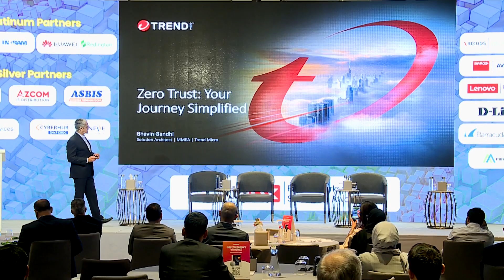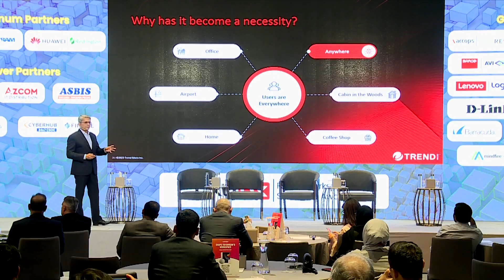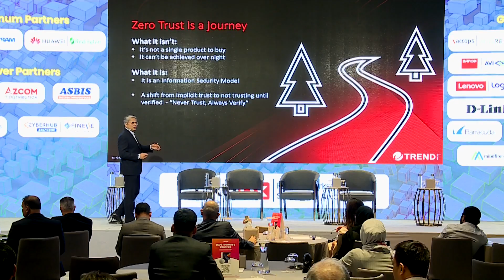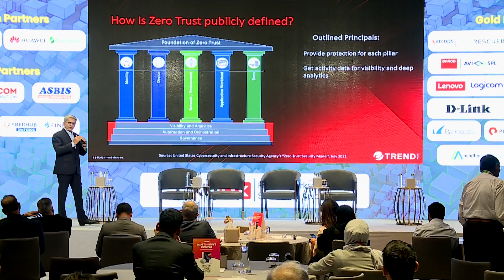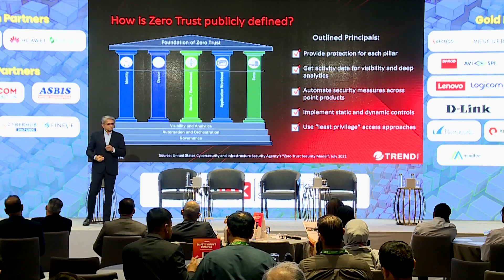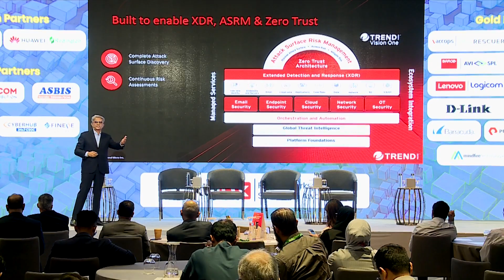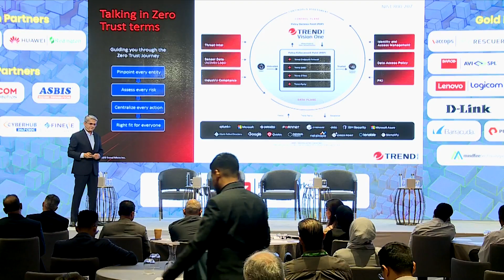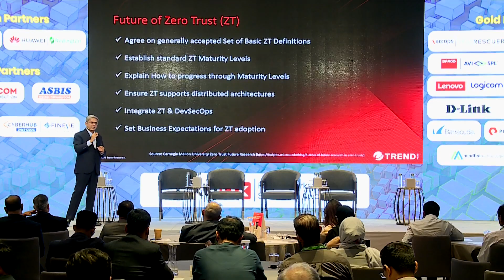Zero Trust Your Journey Simplified!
Bhavin Gandhi, Senior Solution Architect, Trend Micro presenting on 'Zero Trust  Your Journey Simplified' at the Future Workspace Summit & Awards, Dubai on Sep 14th, 2023